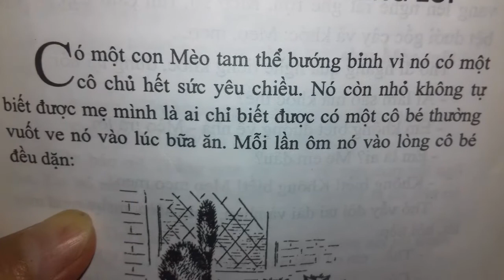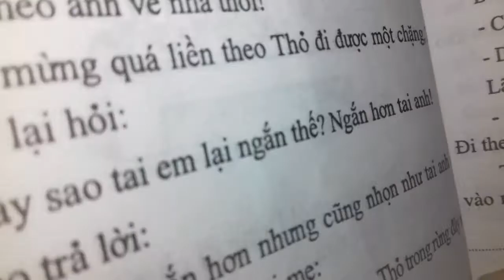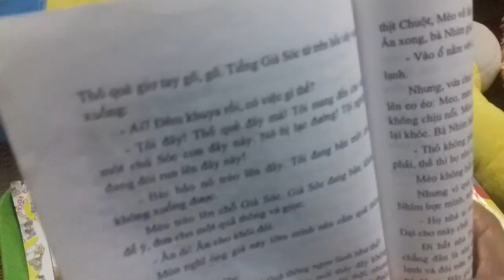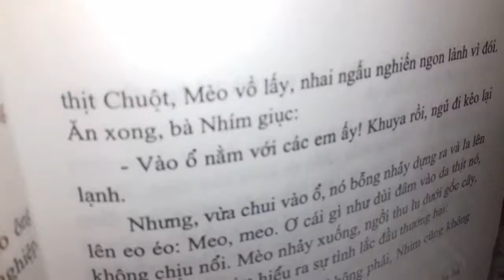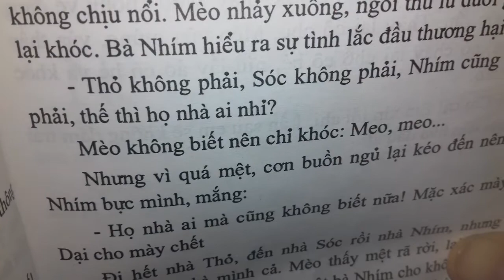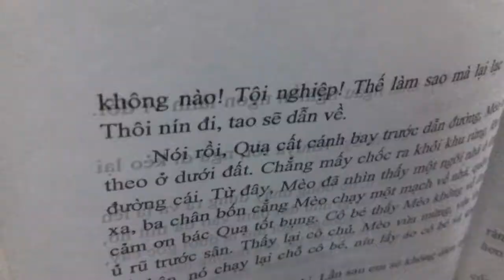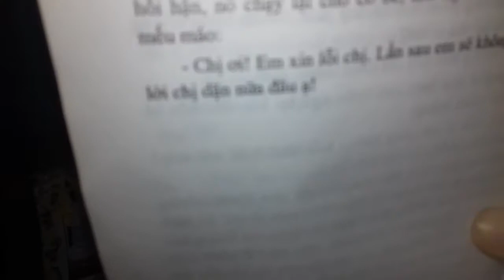K chuyện mèo con không biết vâng lời